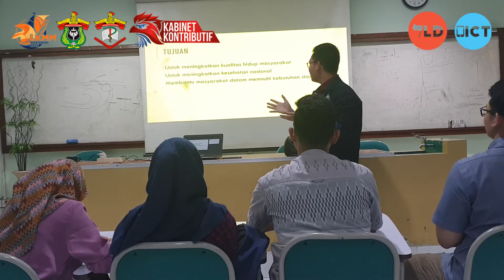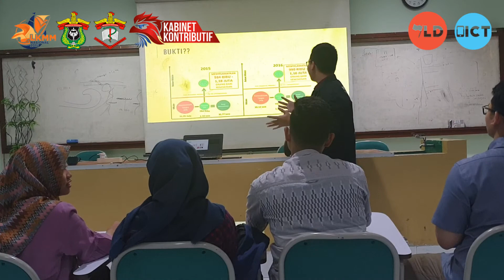PoA LKMM NASIONAL ISMKI 2019 | DIMAS IRFAN NABIH | UNIVERSITAS ISLAM SULTAN AGUNG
Latihan Kepemimpinan Manajemen Mahasiswa (LKMM) Nasional ISMKI merupakan program kerja unggulan penghasil pemimpin yang dimiliki oleh Leadership Development Nasional. LKMM Nasional adalah kegiatan berbasis pelatihan kepemimpinan ini dapat diikuti oleh kader – kader terbaik seluruh institusi di Indonesia
Tema LKMM Nasional tahun ini adalah “The power of seven stars doctor to achive SDGs in revolution 4.0”.
Setelah mengikuti kegiatan ini pada tanggal 13-17 November di Makassar, seluruh peserta diharapkan dapat melaksanakan Plan of Action (PoA) yakni pembuatan kajian terkait beberapa isu yang kemudian dipaparkan melalui video. Dengan harapan kebermanfaatan LKMM Nasional 2019 dapat lebih luas.